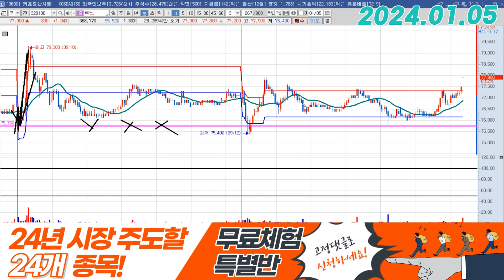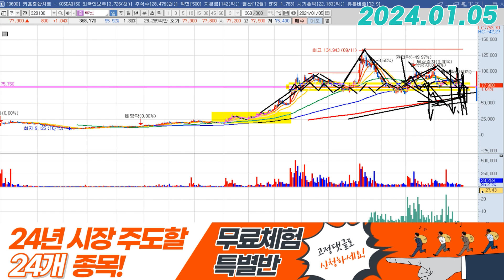루닛 (328130) - 반가운 소식들이 있네요